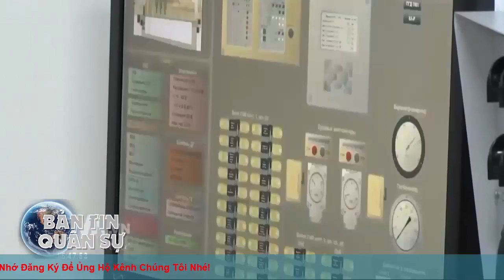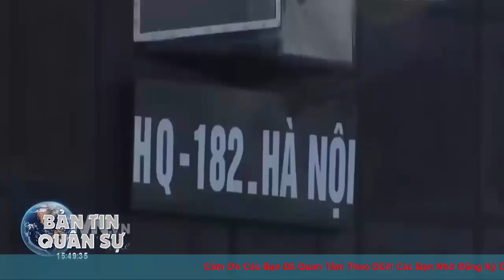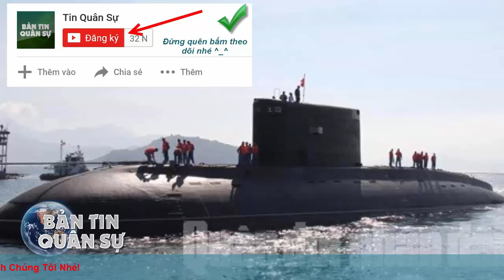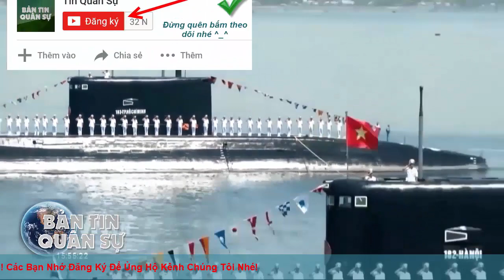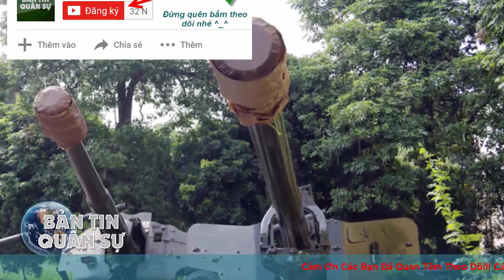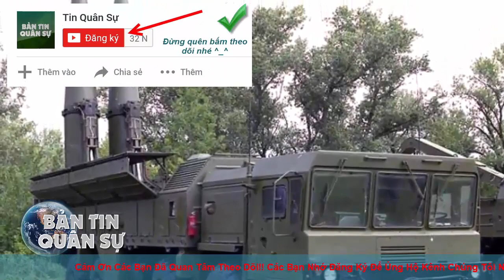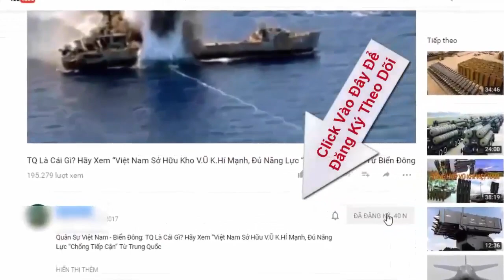MỸ: Việt Nam Nên từ bỏ việc mua Khí tài Nga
Moskva (Sputnik) - Mỹ đang cố gắng thuyết phục Việt Nam từ bỏ việc mua vũ khí Nga và chuyển sang vũ khí do Mỹ sản xuất, tờ "Defense News" đưa tin hôm thứ Tư, dẫn nguồn đại diện giấu tên của Bộ Ngoại giao. "Chúng tôi thuyết phục họ về sự cần thiết phải đa dạng hóa các nhà cung cấp vũ khí trong lịch sử như Nga, và bắt đầu mua vũ khí Mỹ. Trước hết, điều đó tăng cường khả năng quân sự của họ và, thứ hai, góp phần tăng cường quan hệ đối tác với chúng tôi, tương tác giữa các quân đội của chúng tôi", — "Defense News" dẫn lời nhà ngoài giao, là thành viên của phái đoàn Hoa Kỳ tại Singapore Airshow 2018, diễn ra từ ngày 6 đến ngày 11 tháng 2.

(❤‿❤) KẾT NỐI